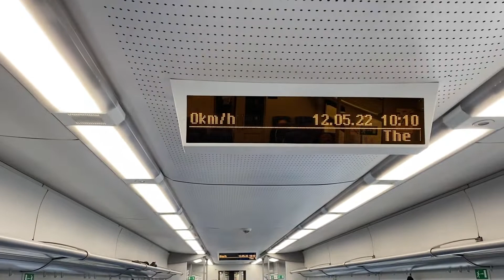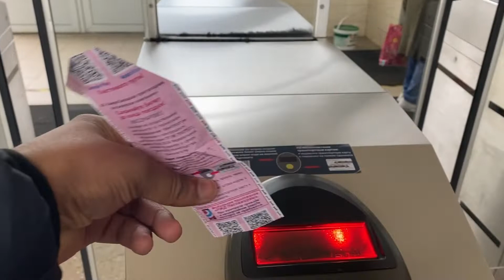LOCAL TRAIN IN RUSSIA | ROMA KAIRON